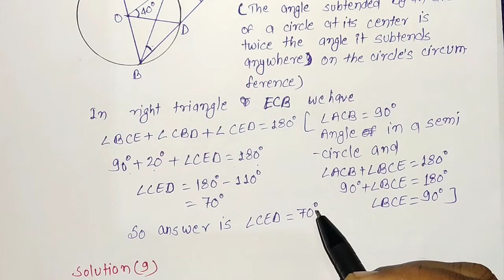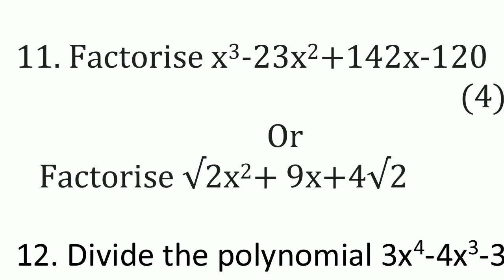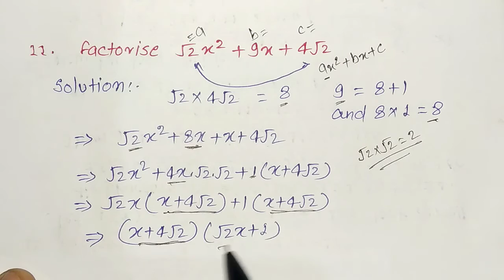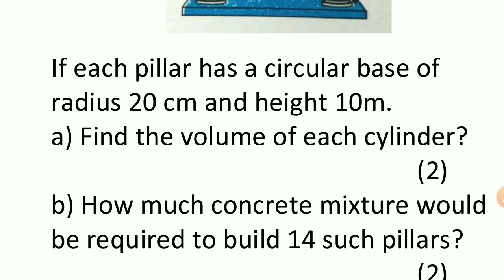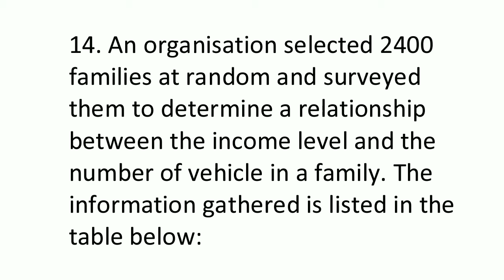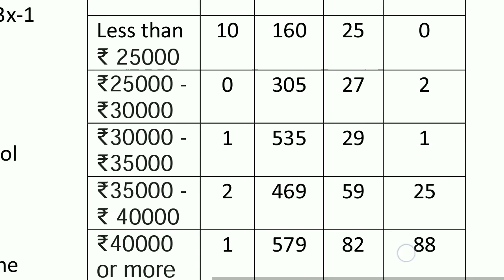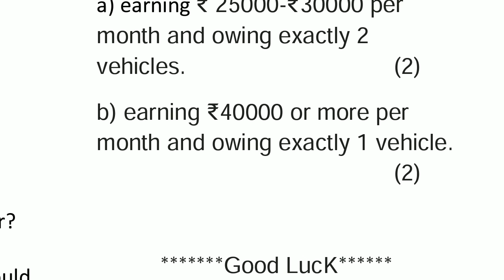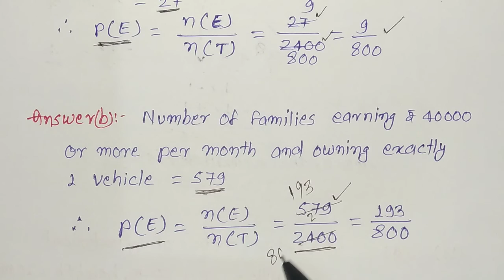cbse sample paper maths class 9 term 2 2021 22 "B" pdf download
To all my dear studnets first and for most namaskar to all of you.
now i am starting to up load sample question paper for class 9 term 2
sample question paper for class 9 cbse maths term 2,
sample paper class 9 maths 2022 term 2,
sample question paper for class 9 cbse maths term 2 2022,
class 9 sample paper maths,
cbse class 9 maths question paper 2022,
class 9 maths sample paper 2022 solved pdf download,cbse,maths,term 2,class 9,sample paper,